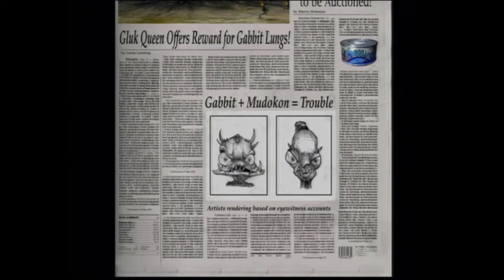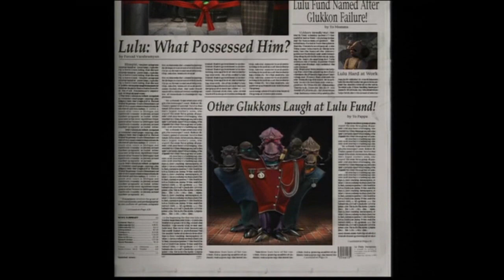Oddworld Munch's Oddysee | Part 4 | PC Gameplay